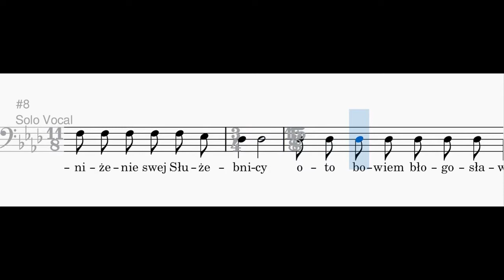BASY - Ten, który Słowem stwarza niebiosa - opr. M. Pilśniak